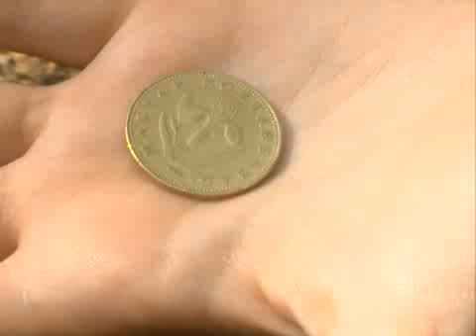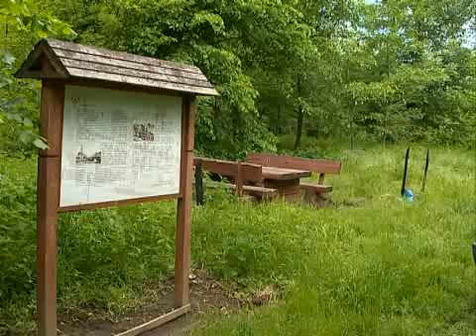Természetkárosítás sóstón - Kölcsey Tv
Természetkárosítás sóstón